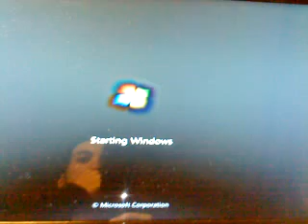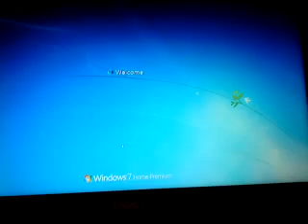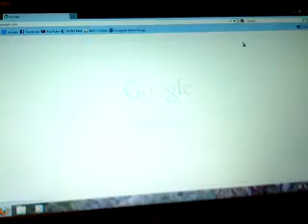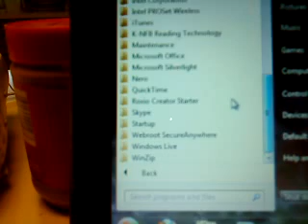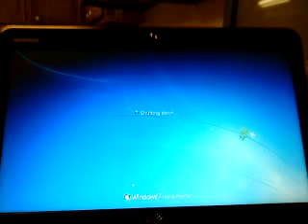2012 Dell Inspiron N4110 (14R) running Windows 7 Home Premium (64-Bit)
Here is my step-grandmaw's laptop that she brand new at Best Buy for $500 back in late May of this year. Sorry for recording with my phone because I didn't have camera with me it would too large upload anyways with my crappy Internet connection at my house so I made this video quick as I could sorry shaking the phone so much lol in the video. Here are specs of this cool laptop

Specs
Intel Core i3 Processor @ 2.30 Ghz
6 GB of DDR3 RAM
500 GB SATA HDD 54000 RPM
DVD/Blue-Ray RW Drive
Integrated 6 MP Webcam & Microphone
SRS Premium Sound
Windows 7 Home Premium SP1 (64-Bit)